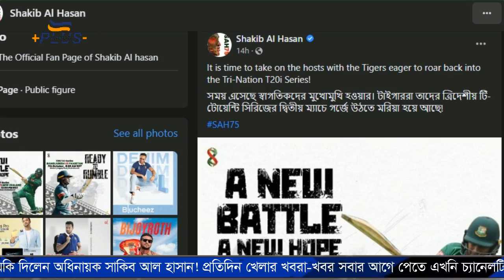নিউজিল্যান্ডকে হারাতে হুমকি দিল অধিনায়ক সাকিব! ভয়ে কাতর উইলিয়ামসন! Bangladesh vs New Zealand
বিশাল পরিবর্তন নিয়ে নিউজিল্যান্ডকে হারাতে হুমকি দিলেন অধিনায়ক সাকিব আল হাসান! সিপিএল থেকে আসতে দেরী হওয়ায় প্রথম ম্যাচ খেলতে পারেননি নিয়মিত অধিনায়ক সাকিব আল হাসান। তার অভাব হাড়ে হাড়ে টেরও পেয়েছে দল। পাকিস্তানের বিপক্ষে হেরেছে ২১ রানে। দ্বিতীয় ম্যাচেই মাঠে নামছেন সাকিব সাগতিক নিউজিল্যান্ডের বিপক্ষে। তাতে দলেও আনছেন কয়েকটি পরিবর্তন। নিউজিল্যান্ডের বিপক্ষে মাঠে নামার আগে জিততে মরিয়া টাইগার দলপতি হুমকির সুরে একটি স্ট্যাটাস দিয়েছেন! স্ট্যাটাসে তিনি বলেছেন, সময় এসেছে স্বাগতিকদের মুখোমুখি হওয়ার। টাইগাররা তাদের ত্রিদেশীয় টি-টোয়েন্টি সিরিজের দ্বিতীয় ম্যাচে গর্জে উঠতে মরিয়া হয়ে আছে!

Follow Plus Minus for more Bangla Cricket News.